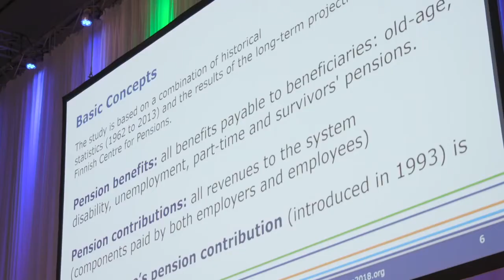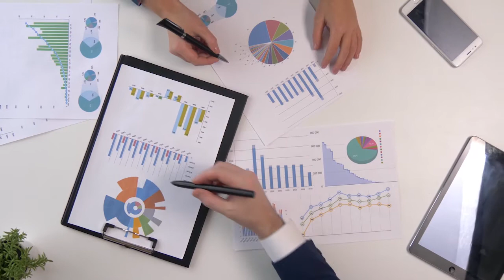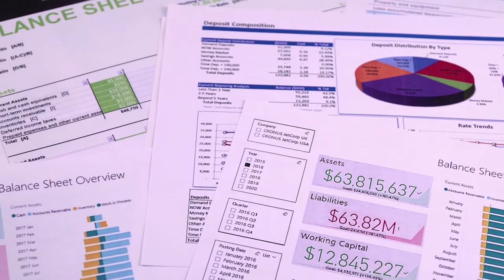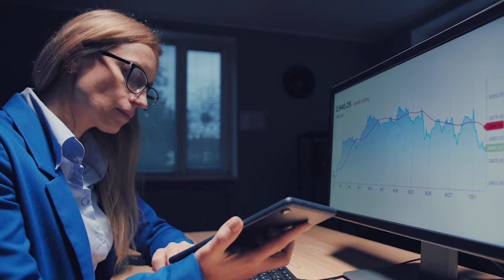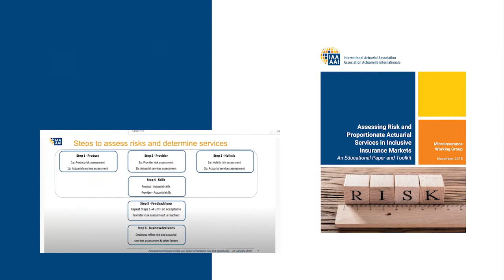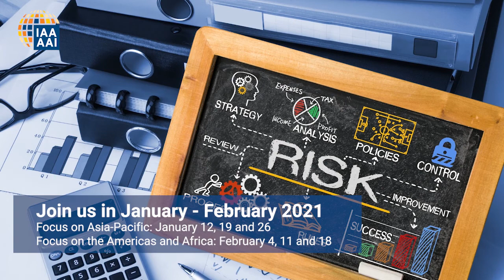IAA Seminar Mini-Series: Risk-Based Financial Management and Supervision (an Introduction)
The International Actuarial Association (IAA), in collaboration with the Access to Insurance Initiative (A2ii), has unveiled a mini-series of seminars focused on Risk-based Financial Management and Supervision.  This series is intended to partially fill the gap left by the curtailment of face-to-face training opportunities during the COVID-19 pandemic, but in future may also constitute an additional resource available to complement face-to-face training sessions.

This mini-series target audience consists of supervisory staff at any level, including, but not limited to, developing countries. However, the material and seminars will also be available to the IAA’s broader audience, including actuaries and other interested parties. The three part mini-series will be held in January, focusing on Asia-Pacific time zones. In February, the focus will be time zones covering the Americas and Africa, and will also feature simultaneous translation to French and Spanish.